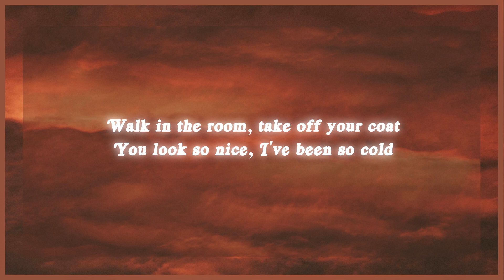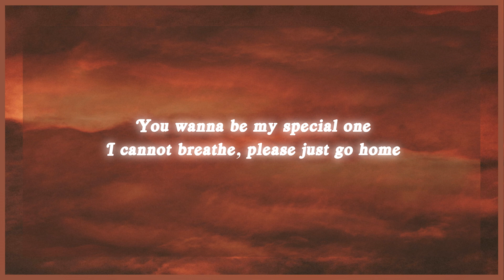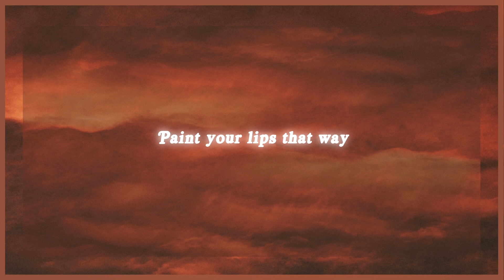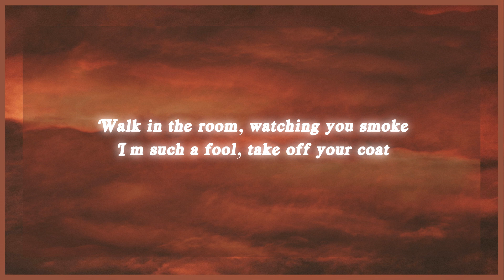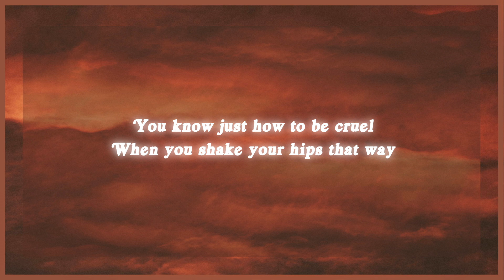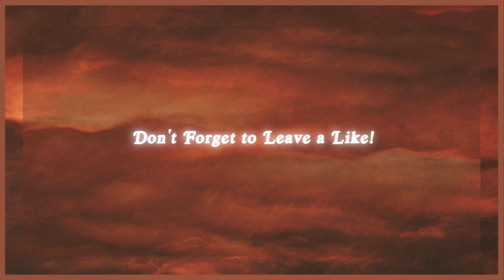Sir Chloe - Michelle (Lyrics) l Michelle, Michelle You are a monster from hell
Song Lyrics:
"Michele"
By: Sir Chloe

[Verse 1]
Walk in the room, take off your coat
You look so nice, I've been so cold
You wanna be my special one
I cannot breathe, please just go home

[Chorus]
Michelle, Michelle
You are a monster from hell
Michelle, Michelle

[Pre-Chorus]
You know just how to be cruel
When you shake your hips that way
Paint your lips that way

[Chorus]
Michelle, Michelle
Michelle, Michelle
Oh

[Verse 2]
Walk in the room, watching you smoke
I’m such a fool, take off your coat

[Chorus]
Michelle, Michelle
Michelle, Michelle
A Lyric Video for "Michelle" on Track Republic

Have a great day you beautiful/handsome human being!